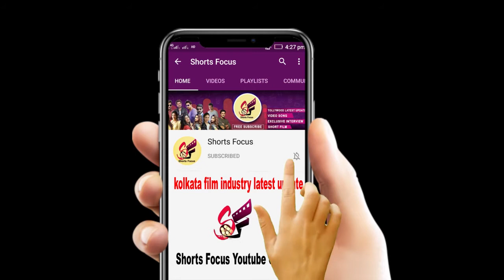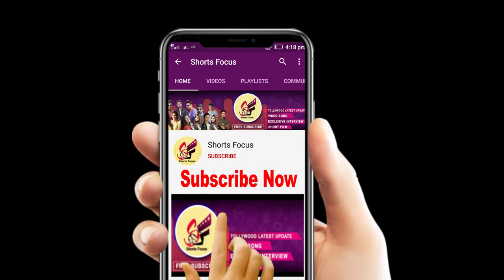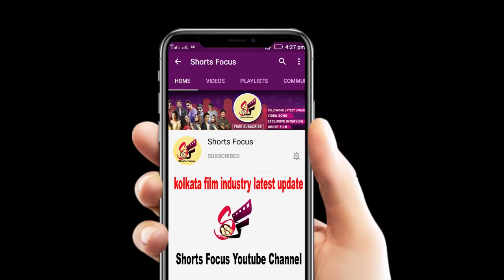Best actor এর Award কেন ফিরিয়ে দিলেন জিৎ | jeet | suparstar jeet | Digital Film Award 2020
দেশের জন্য সব কিছু করতে পারেন অভিনেতা জিত।সেটা তিনি শুধুমাত্র মুখের কথায় নয় তার কাজের মধ্যে দিয়ে প্রমাণ করে দেখালেন সকলকে।

Award  ফিরিয়ে দিলেন জিৎ

Best actor Award 2020 jeet

short focus